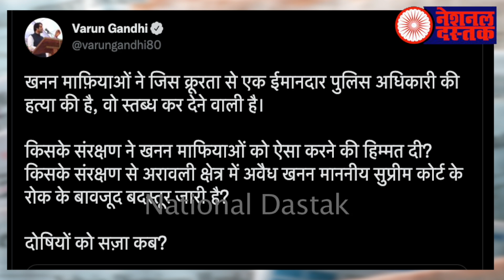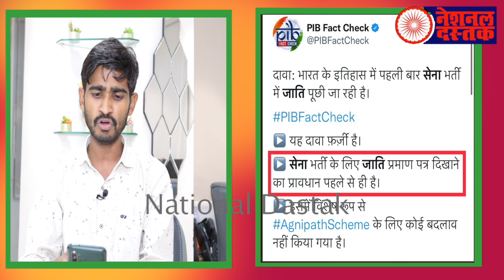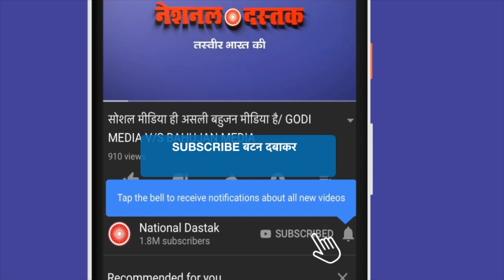हरियाणा से दिल झकझोरने वाली खबर / BIG NEWS ON AGNIVEER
Editor-NIDHI RATAN
Camera person-